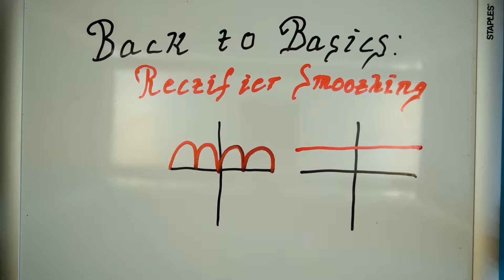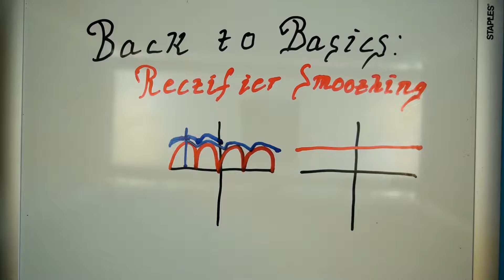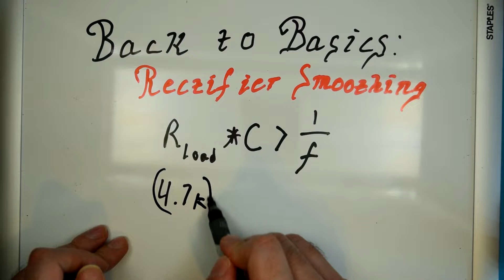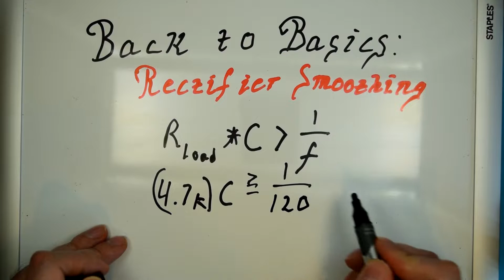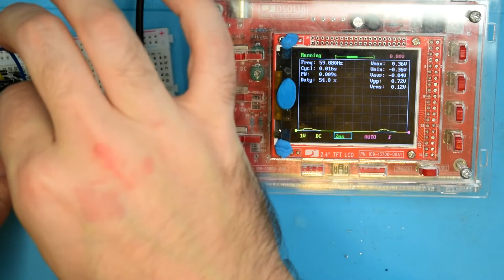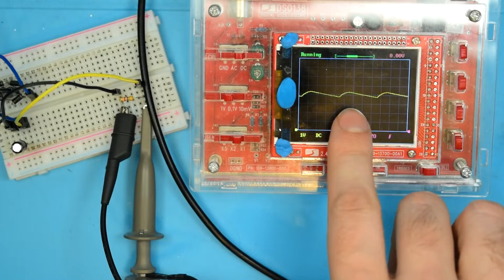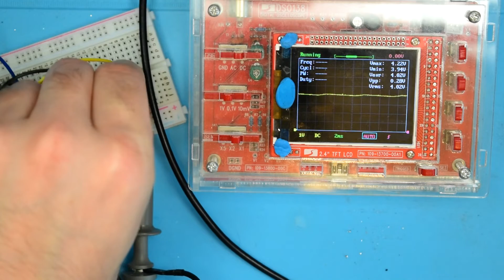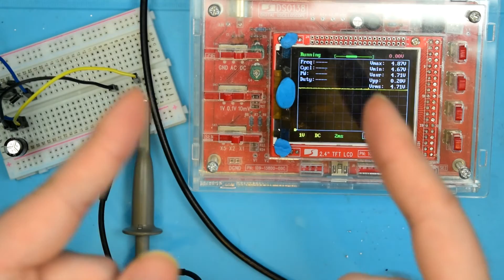Back to Basics: Rectifier Smoothing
A quick bit of math and some fun with capacitors, as we look at how to smooth a rectified AC signal.

Please consider helping my channel out by pledging a few dollars

Useful tools for boosting your videos (I get a few cents if you install it)